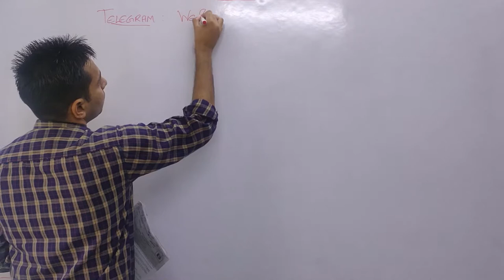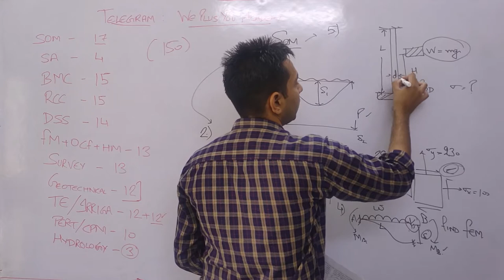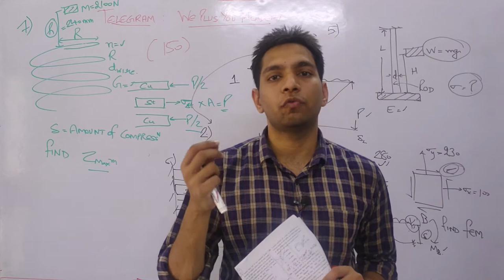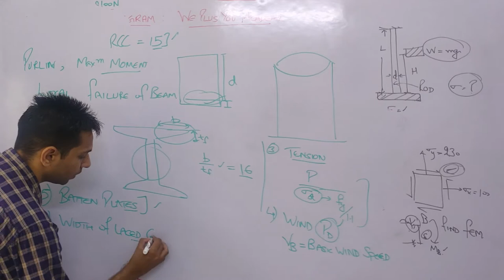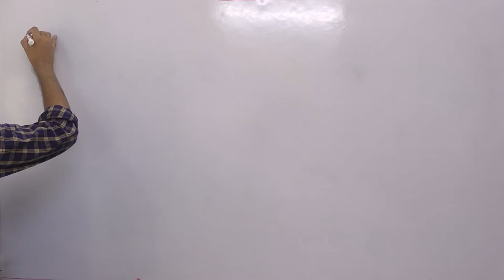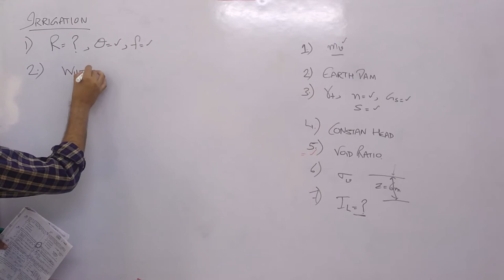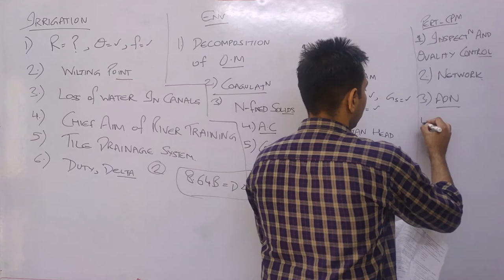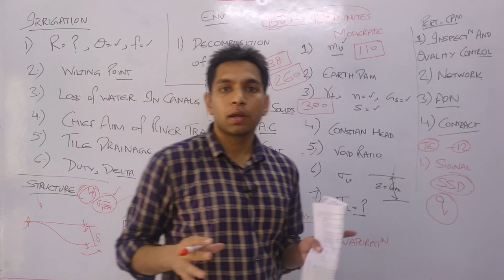ESE 2021 Civil Engineering | Paper 2 | Question Paper and Solution | Expected Cutoff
Civil Engineering Paper And Analysis
Questions and Expected Cutoff

UPSC IES 2021 Exam Review Alert:

1) From General Study Paper, that is Paper-1, maximum no of questions (17) asked from Current Affairs, which I think not of UPSC level, the questions were
Famous Quote,
Author and Book,
A person with fastest 1M follower on Insta

Very few questions I think are worth doing.

2) To balance this Reasoning and Apti was quite easy, one can easily secure 10 questions from there.

Overall, if I rank Design and Drawing, Project Management, Engineering Ethics, these are easy.
From Material Science and ICT, questions are of difficult level.

Coming To the paper 2 that is Civil Engineering paper

1) As usual maximum no of questions are from Strength of materials that is 17, these are of moderate level.

2) From BMC 15 questions were there, from Steel And RCC 14 questions both.

3) Irrigation take a toll this time by asking 12 questions, unlike on average 8 question every year.

Overall, the technical exam was okay, it's on the same pattern as of last year.

This is the summary of Previous Year Questions IES, GATE, Civil services in the past of that topic. It is dedicated to the students who want to get the key insights beforehand, before starting learning any concept, and exclusively to those who already prepared their concepts and now want to brush up their memories with seeing questions.

Thanks for visiting our channel and learning with WEPLUSYOU Academy !!!

SOCIAL
You can follow us at: